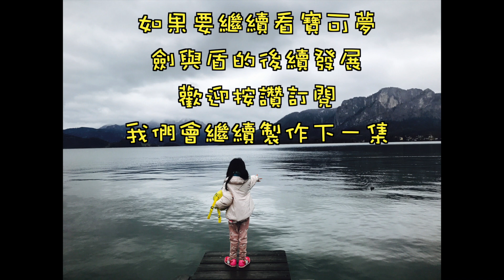【寶可夢劍盾】高素質 焚焰蚣 巢穴 在哪？煦日草原 日照 No.160【ポケットモンスター ソード・シールド】【Pokémon Sword・Shield】